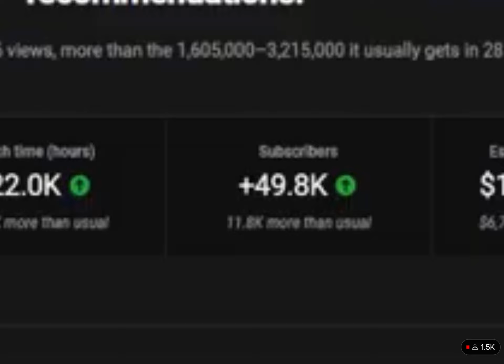deleted stream showing how much money he makes